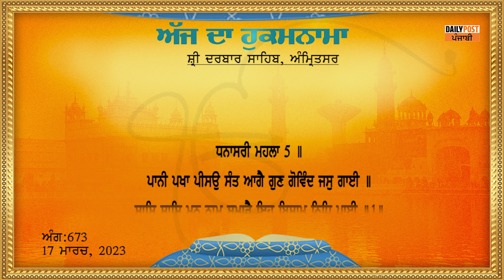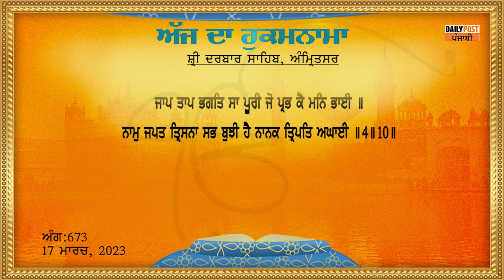Daily Hukamnama From Sri Darbar Sahib 17-03-2023